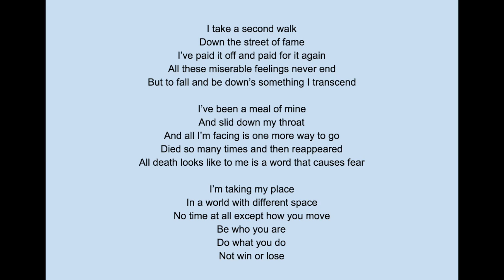Second Walk (Frusciante Cover)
Cover of the fifth song from John Frusciante's album Shadows Collide With People